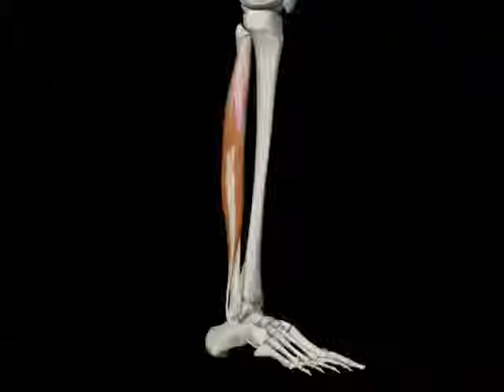【筋肉動画図鑑】長腓骨筋 - 筋肉研究所